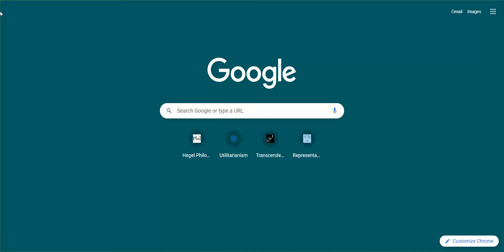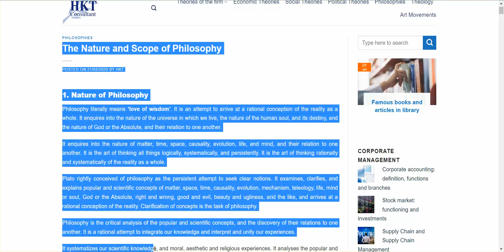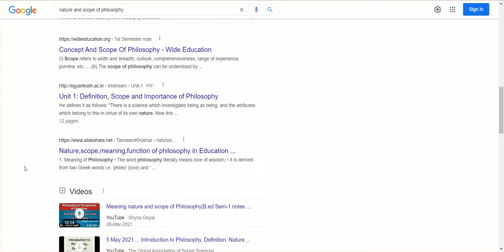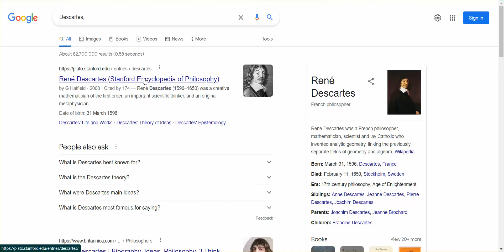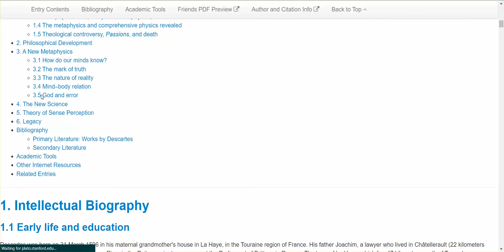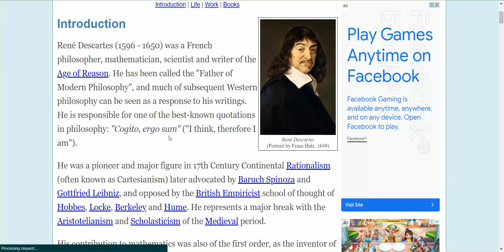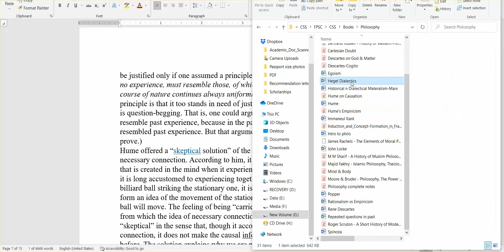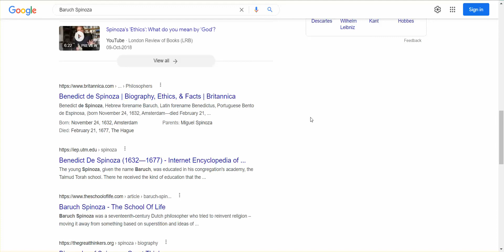Tips to make easy, quick, and smart notes | Philosophy For ALL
Exam Preparation at HOME without going to Academy and wasting money.

Bluetooth Earphones Cleaning Tool for Airpods Pro 3 2 1 Durable Earbuds Case Cleaner Kit Clean Brush Pen for Xiaomi Airdots 3Pro